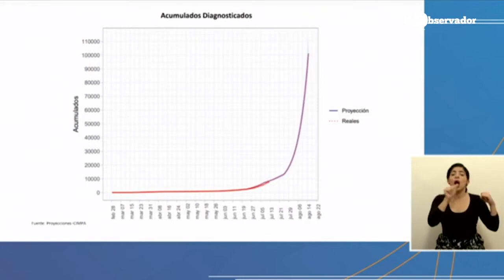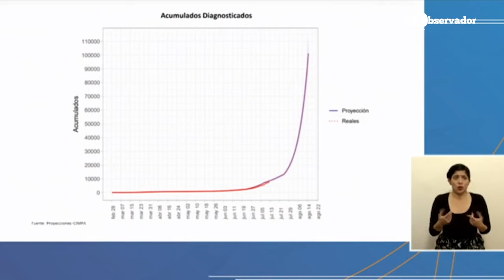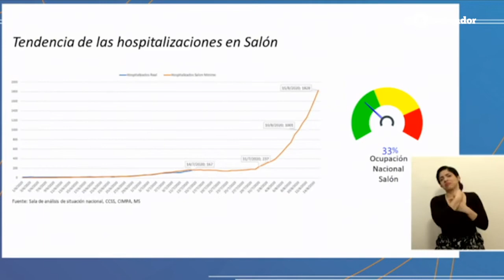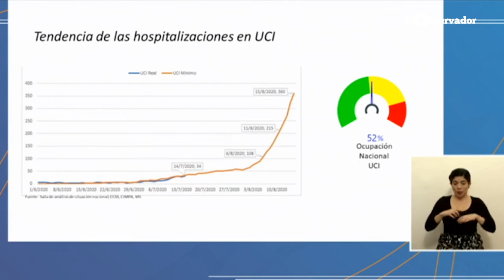CCSS habla sobre aumento de hospitalizaciones y pacientes en cuidados intensivos